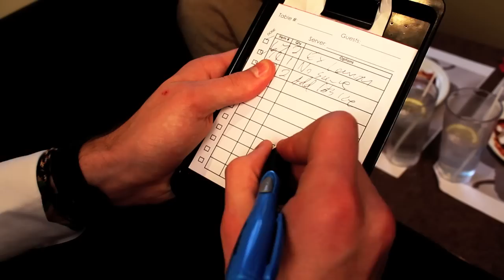SHORT FILM- Dinner and a Show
An attempt at a serious film
we'll see how it goes
starring scott corradini, hannah manzi, reid nielsen and special thanks to nhi tran